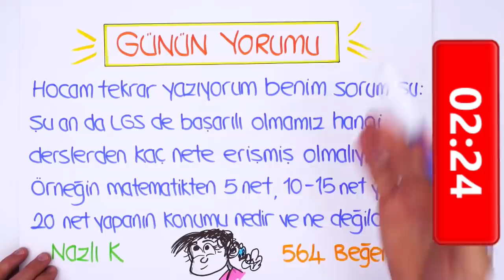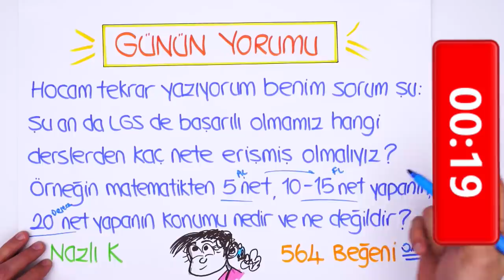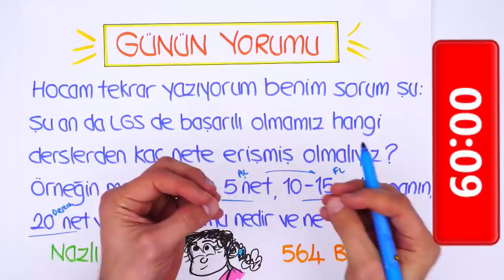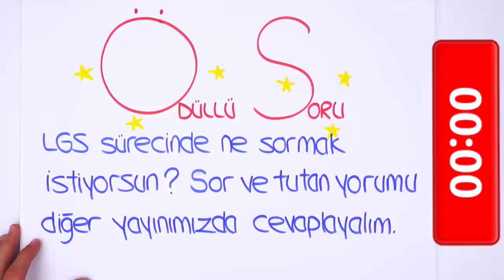LGS'ye Son 123 Gün | Net Sayıları